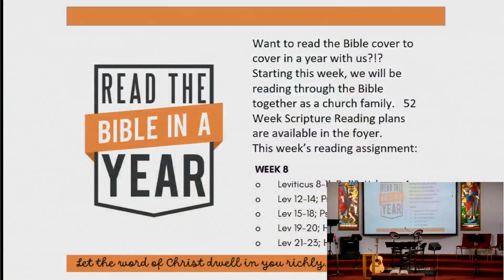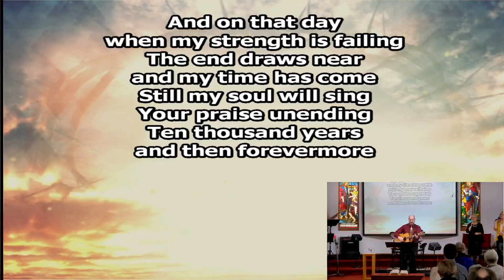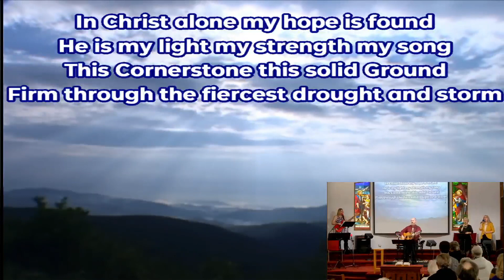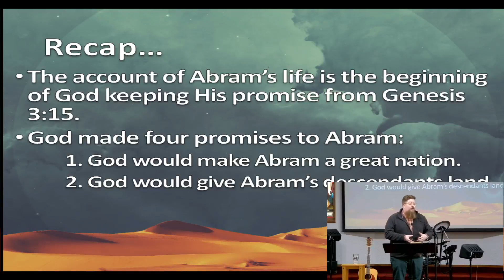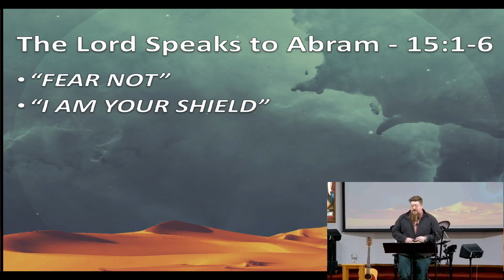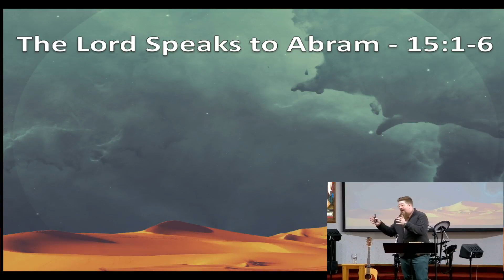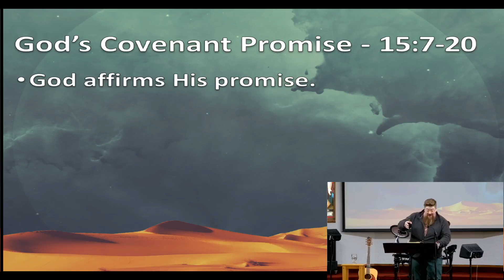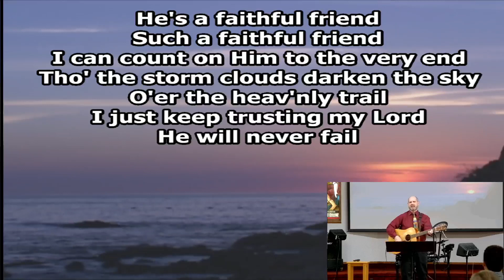Sunday Worship: February 19th, 2023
Join us in worship and in study of God's Word as we continue our series "Following In Faith" with Pastor Collin McMahon. Today's passage is Genesis 15.